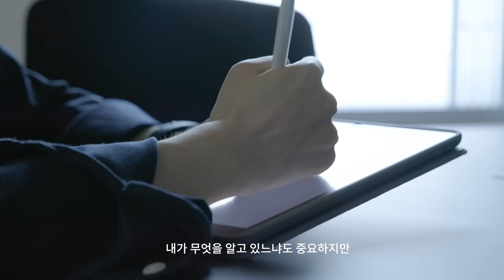크래프톤 정글, 도전적인 여정에 함께 할 여러분을 초대합니다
좋은 소프트웨어 인재로 성장하기 위한 여정, 크래프톤 정글과 함께 할 여러분을 초대합니다.

개발자로의 커리어를 꿈꾸는 만 22세~32세, 5개월 합숙교육에 의지가 있는 분, 이공계 교육을 통해 논리적 사고의 소양을 갖춘 분이라면 누구든지 지원이 가능합니다. 컴퓨터 사이언스의 핵심, 자기주도적 학습, 팀 프로젝트, 그리고 몰입경험을 통한 압축성장을 경험하고, 포기하지 않는 도전 속에서 지속적으로 성장하는 인재로 거듭나기 위한 여정을 크래프톤 정글과 함께하세요.

00:00 Opening
00:35 Intro
00:58 Core – 핵심(기초)의 중요성
01:51 Self-Directed – 자기주도적 학습
03:06 Team Play – 팀 프로젝트 기반
03:56 Flow – 몰입경험
04:59 Trust

크래프톤 정글에 지원하고 싶다면?